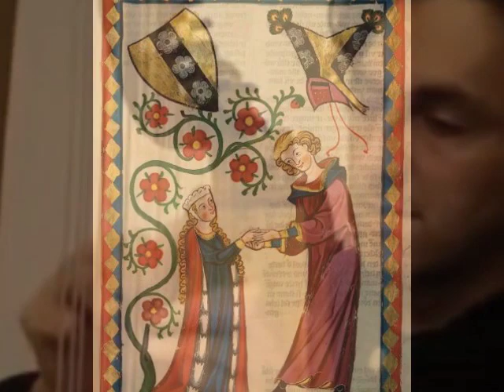mediaval harp troubadour longer version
as many have requested, here is the longer version of my harp song, including a b part. Just a quick record. Have fun hearing or playing it.